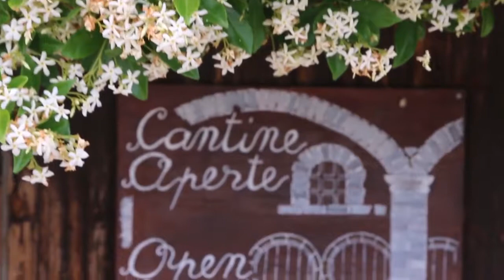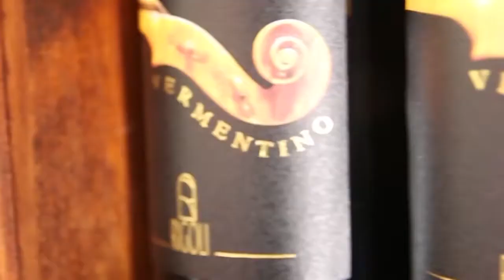Azienda Rigoli con Cia-Agricoltori Italiani al Vinitaly2019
Situata al centro della Val di Cornia (LI), l’Azienda Rigoli vanta sette ettari di vigneti e due di uliveti, collocati ai piedi di una collina ben esposta a sud e coperta nella sommità da macchia mediterranea. Un microclima asciutto che favorisce la giusta maturazione delle uve.
Con Cia-Agricoltori Italiani al Vinitaly 2019, Padiglione 10, Stand D2.